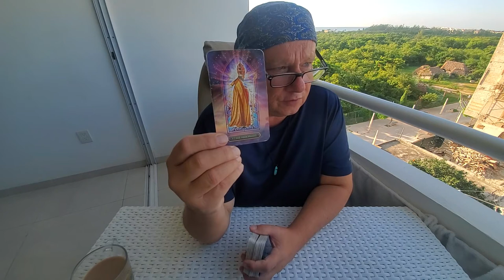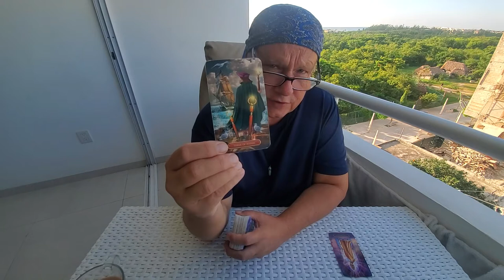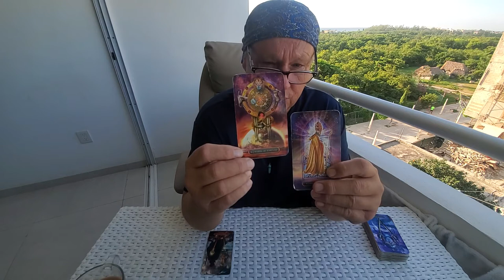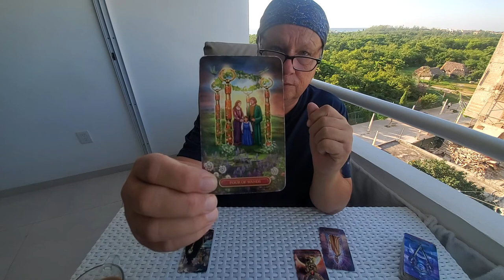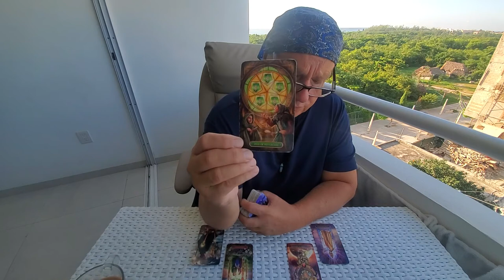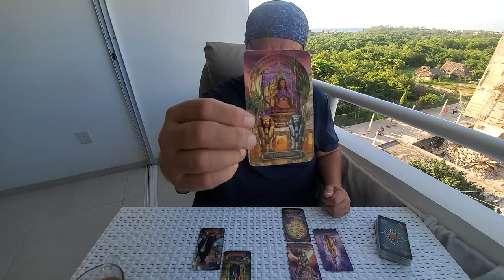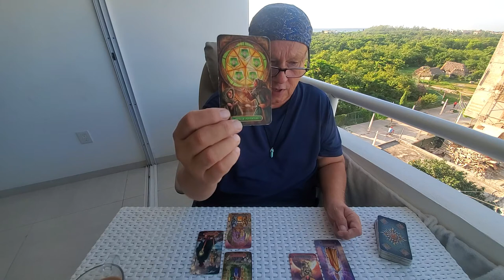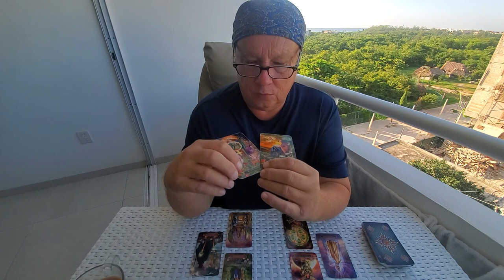Virgo Tarot Love Read Oct "Opposites Attracting Victory" The Heart Spread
Tarot Virgo October The Heart Spread Read a manifestation, spirituality, love, romance & relationship reading for Virgo Sun, Moon, Rising and Venus energies with Soulmates Twinflames & Life partners.
Intro 00:00
Reading 2:48
You came into this relationship functioning at a very high level, Virgo, and your person came in with much lighter and younger energy, likely with less life experience and wisdom but what I see is that they are some kind of gift to you, some karmic reward for a life well done. In your presence here, they shift their aimless energy to you and focus upon stability desiring to build a long term, stable relationship or marriage with them. Your person comes to you and comes up fast all about desiring to meet you where you are at and Spirit advises them to continue the climb ad recognize how this relationship is karmically significant in aligning them upon their own spiritual path. Spirit reminds you, Virgo, that it may have been so long since  you experience lack mentality yourself and lack of self esteem, that it could be hard to appreciate your partners head space just now and you may also then miss with what strong intention they seek to meet you in union. Spirit's advice for both is to ease into the beauty of this relationship and to, "take the win" with Six of Wands as The Outcome. Expect applause from the Bleachers.